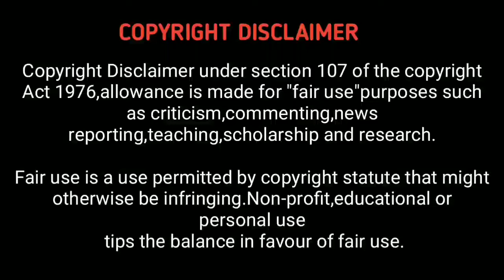The Curse of Bridge Hollow (2022) Movie Review | Hollywood Movies in Tamil | Hollywood World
(open ஆகவில்லை எனில் "Hollywood World YouTube" என்று Search செய்யவும்).